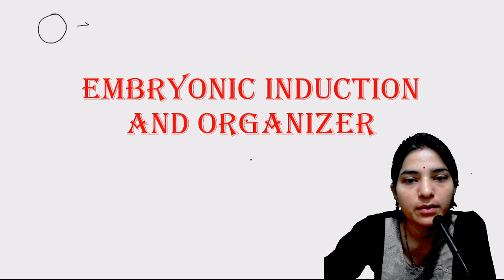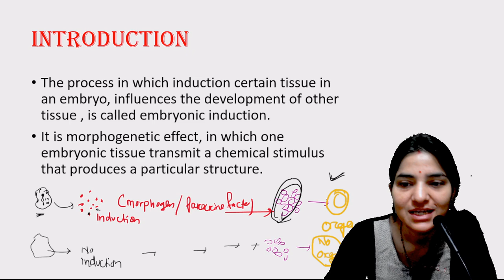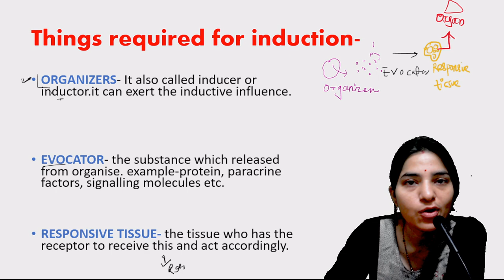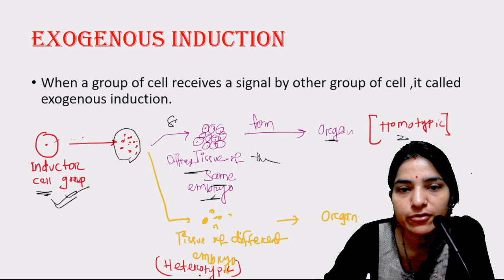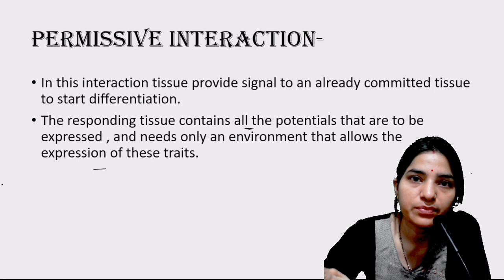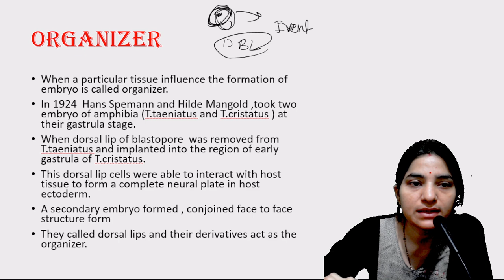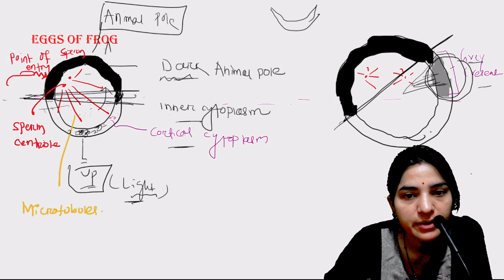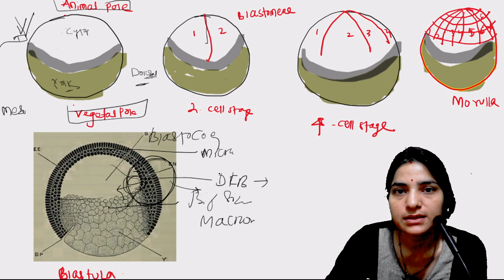Embryonic Induction And Organizer b.sc 3rd year||Spemann's Organizer concept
Embryonic Induction And Organizer b.sc 3rd year||Spemann's Organizer concept||developmentalbiology .organizer concept in developmental biology.embryonic induction bsc 1st year in hindi . spemann-mangolg organizer experiment.spemann experiment on embryonic induction. embryonic induction and organizers notes.embryonic induction and organizer bsc 3rd year .